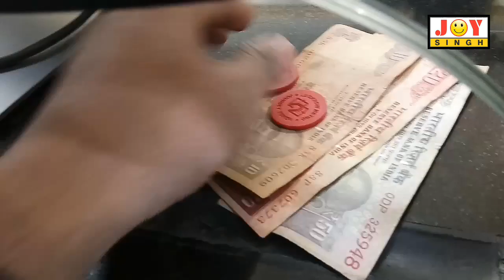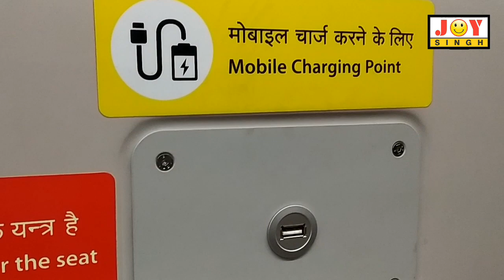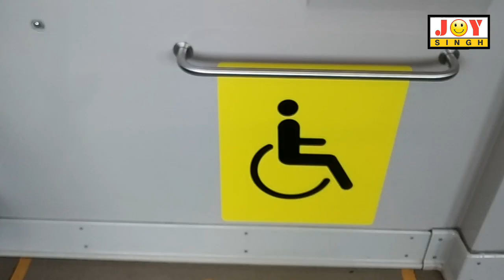LUCKNOW METRO PHASE 2 || ALL DETAILS || Joy Singh Vlogs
LUCKNOW METRO PHASE 2 | लखनऊ मेट्रो | ALL DETAILS | सारी डिटेल्स || Joy Singh Vlogs
Hello Frinds My Name Is Ajay Singh ( Joy Singh ) Is My Nick Name and Welcome To Our Vlog Channel.
Friends in This Channel You Can Find My Life Style Vlogs.

Channel Link

Meeting With Manoj Singh Tiger " Batasha Chacha "|| Joy Singh Vlogs

My First Video || Joy Singh Vlogs

First Rainfall || Joy Singh Vlogs

Republic Day Special || Joy Singh Vlogs

International Litti Chokha || Joy Singh Vlogs